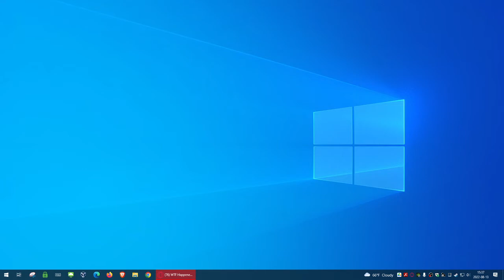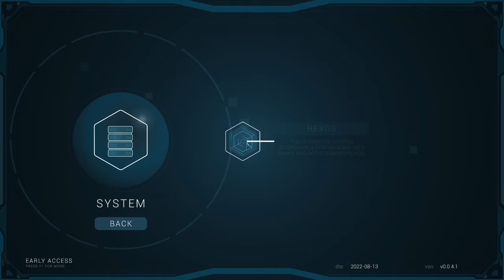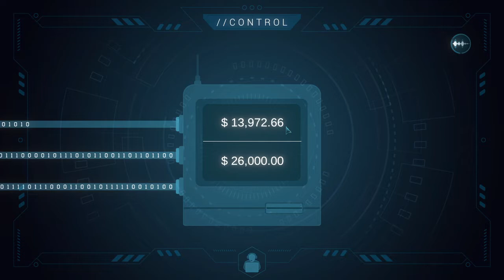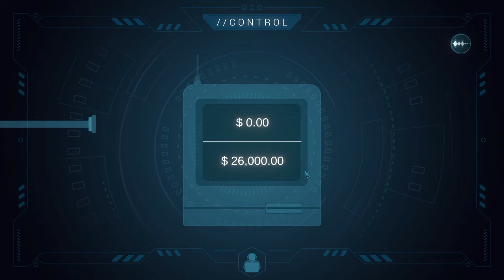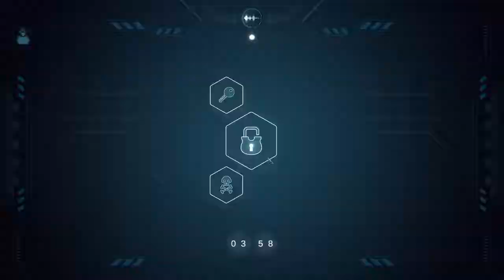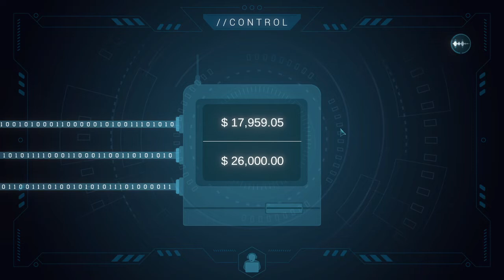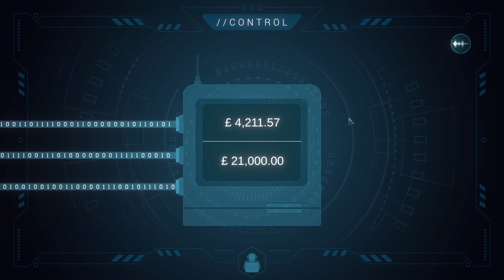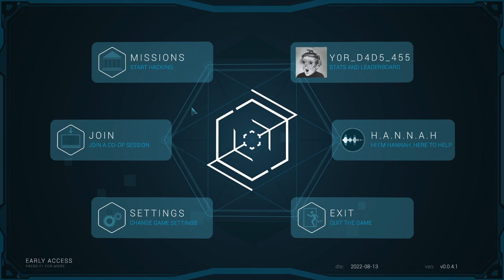Let's Play/Hack: Hex Hacking Simulator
Use your communication skills to bypass internet security measures,and successfully hack into the most secure banks. Choose to take on the role as Hacker, taking direction to disarm each protocol; or Control, and relay instructions to your partner.

RELEASE DATE: Jul 31, 2020
DEVELOPER: Solis Studios
PUBLISHER: Solis Studios